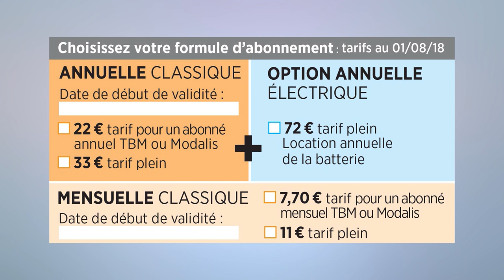Bordeaux Métropole - V3 électriques